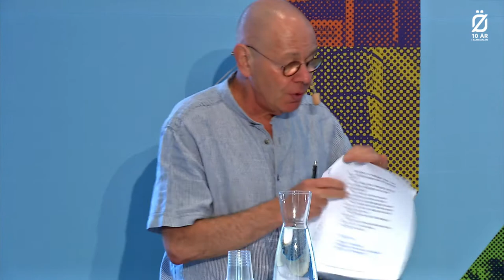Hur kan digitalisering och interregional samverkan lösa framtidens utmaningar?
Tätorterna är i stort sett utbyggda, men mindre områden i gles bebyggelse släpar efter när de ekonomiska marginalerna är för små för att motivera ytterligare investeringar. För att nå de nationella bredbandsmålen vill Regionsamverkan Sydsverige, genom tydligt ledarskap och nya former av offentlig-privat samverkan, skapa bättre förutsättningar för digitalisering och leverans av samhällstjänster. Initiativet med ett samverkansavtal består av två delar, där det första fokuserar på bredbandsutbyggnad till glesbygden och den andra delen handlar om att skapa en sydsvensk digital arena. Tillgång till bredbandsinfrastruktur är en grundförutsättning för den digitala omställningen. Därför har Regionsamverkan Sydsverige nyligen tecknat ett samverkansavtal som ska få bredbandsutbyggnaden i Sydsverige att få ny fart. Avtalet påverkar drygt 25 procent av Sveriges befolkning.

Medverkande:

Carl-Johan Sonesson, Regionstyrelsens ordförande, Region Skåne, Moderaterna
Emma Berginger, Riksdagsledamot, Miljöpartiet
Frida Westerberg, VD, IP Only
Helene Andersson, Regionråd, Region Halland, Centerpartiet
Karin Helmersson, Regionråd, Region Kalmar län, Centerpartiet
Marcus Eskdahl, Regionråd, Region Jönköpings län, Socialdemokraterna
Mikael Larsson, Riksdagsledamot, Centerpartiet
My Bergdahl, Näringspolitisk expert, IT&Telekomföretagen
Terese Bengard, Verksamhetsledare, Hela Sverige ska leva
Willy Silberstein, Moderator